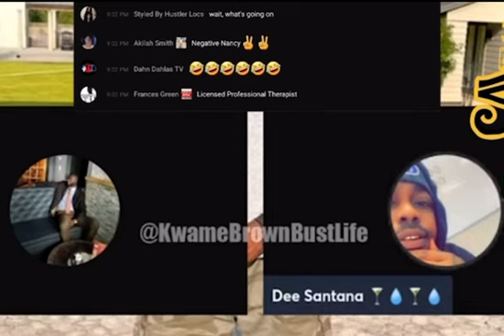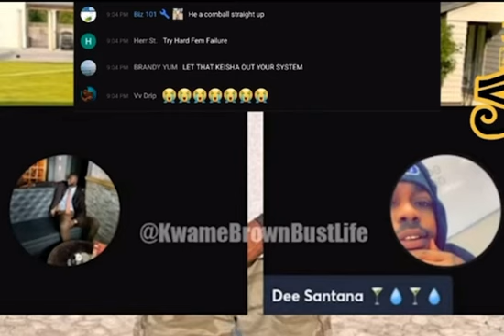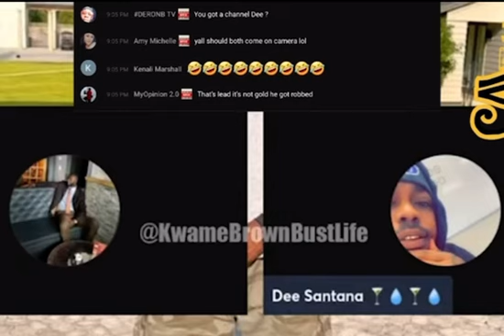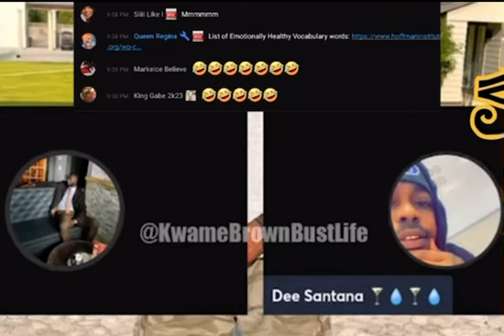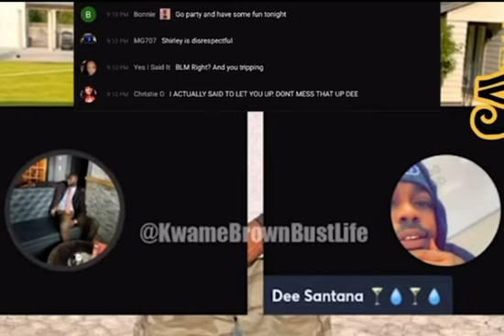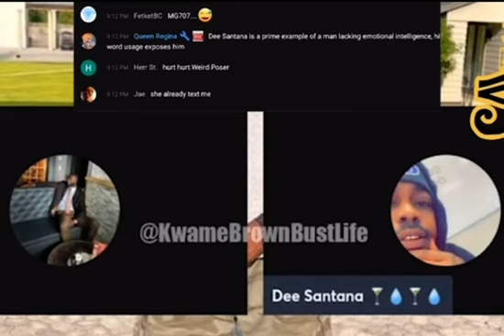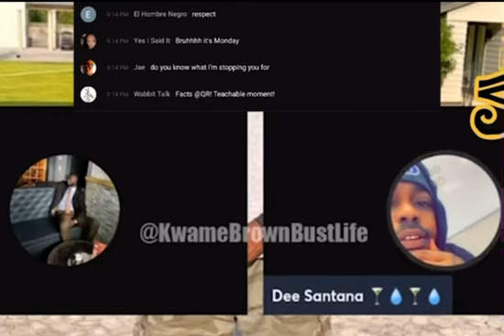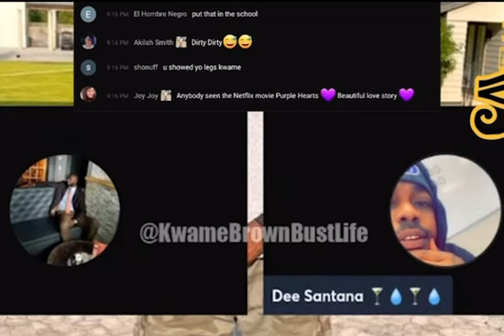Trolls of YT 2(If you didn’t kno me I swear you would think this nga kno me🤣)